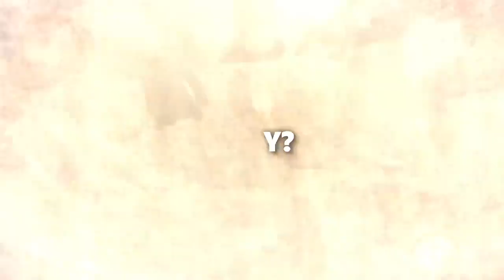Scientists Made A 14400 Year Old Discovery In Jordan That Radically Rewrites Human History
Wow, hold on to your hats, folks! This just in: scientists have unearthed a jaw-dropping, 14,400-year-old discovery in Jordan that's set to turn our understanding of human history on its head. That's right, everything you thought you knew? Well, you might need to think again.

1. The videos have no negative impact on the original works.
4. We use only the audio component and tiny pieces of video footage, only if it's necessary.